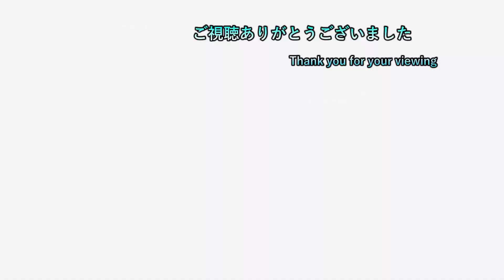【マリオワンダー】 ep21 ブースケとかいう風船の背でジャンプするのきつい件 【初見プレイ】【ネタバレ注意】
ゲームタイトル五十音縛りとはあ～わまでを五十音どうりにやっていく縛り内容です。PS5、PS4、PS3、Switchを対象にしていて混合でやっております。現在、「ら」でライザのアトリエ3をやっております。

2日周期で20時半枠と22時枠を交互に出してます
19時枠のポケモン一匹縛りは毎日投稿中
19時枠 ポケモンSV枠

20時半枠 気になるゲーム（現在二つ）

22時枠 ゲームタイトル五十音縛りのゲーム